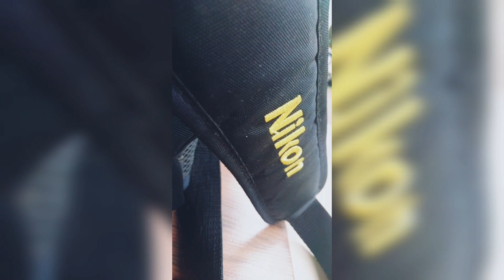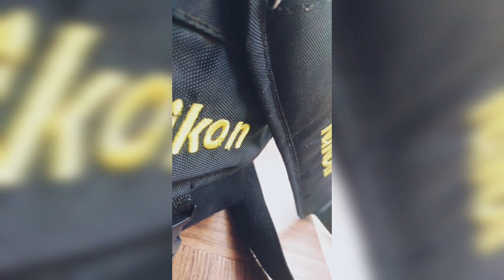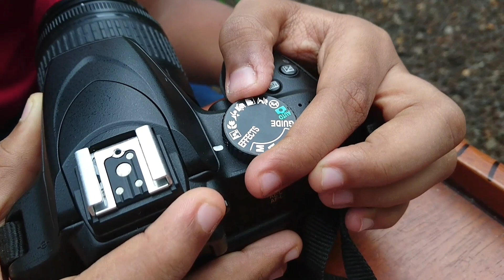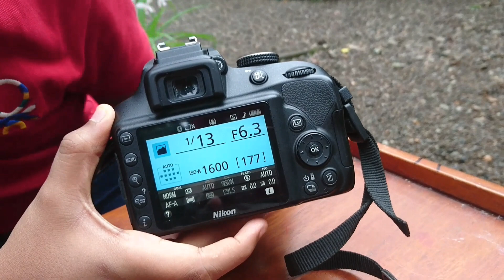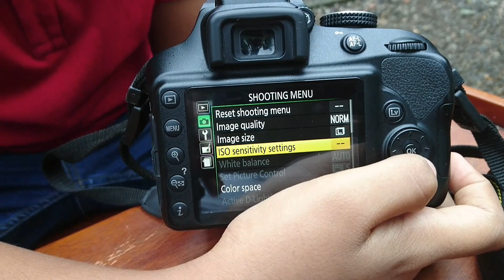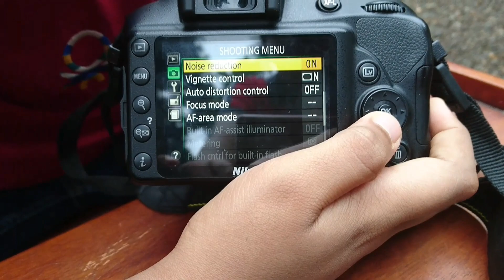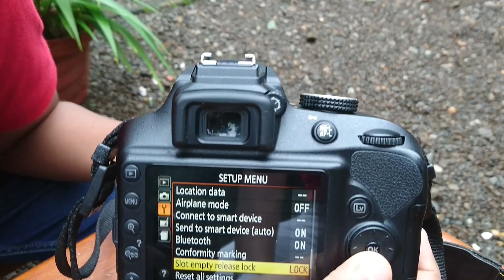Nikon D3400 | Detailed Review In Malayalam | ERICK & JOHAN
We doesn't own any copyright songs..
Hello guys we are back with another video
Today's video is a full detailed review of Nikon D3400 In Malayalam

Music Used in this video are: INNA - Ruleta (feat. Erik) | Official Music Video